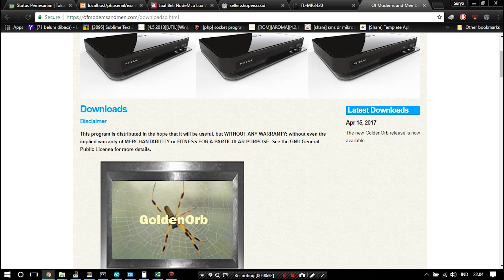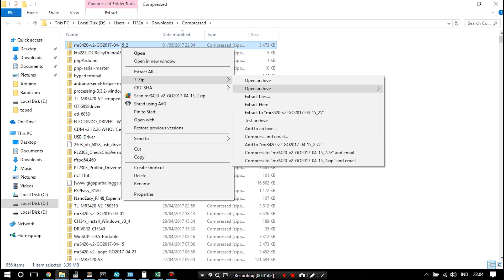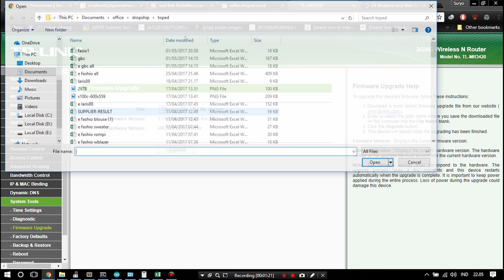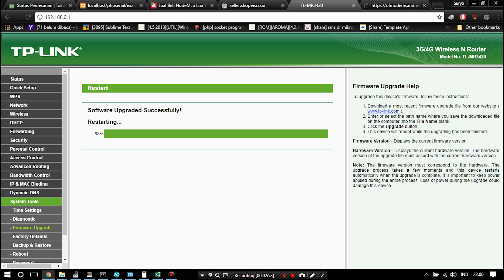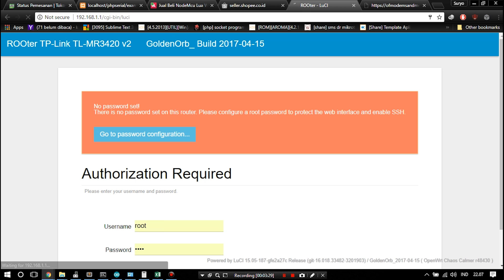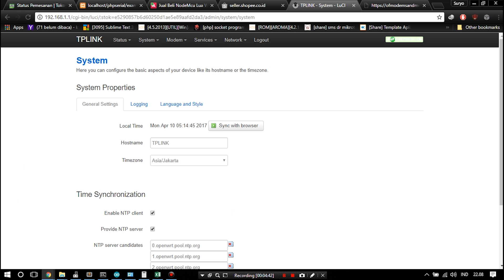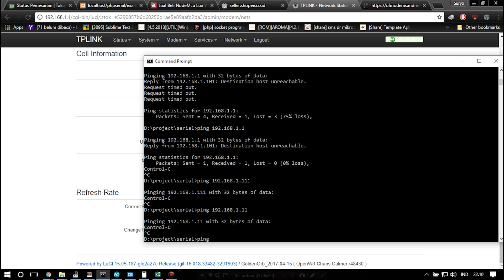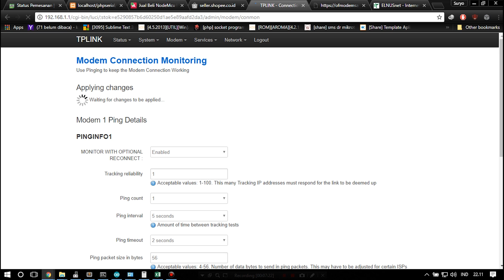Upgrading tplink mr3420 to openwrt with full feature support all modem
Ingin router tplink jadi power full, upgrade menjadi openwrt.